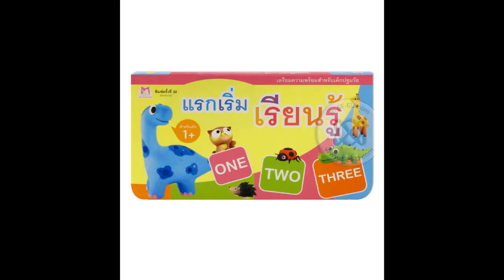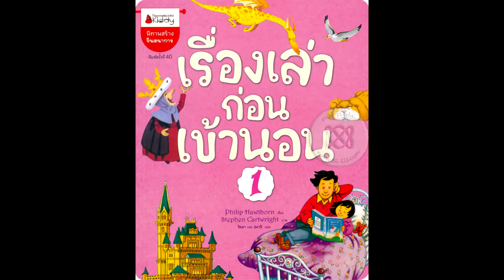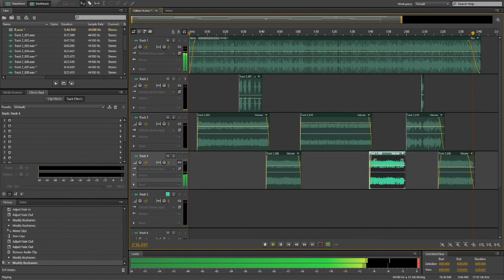อาทิตย์ละครั้ง - illslick [Cover By PUFUry] - PicMV